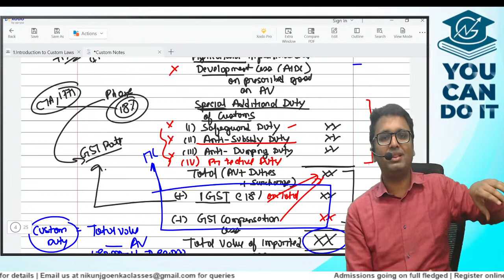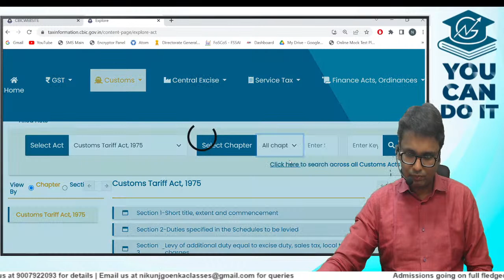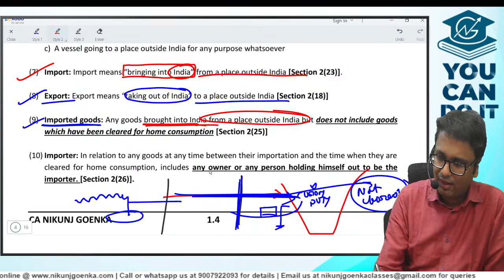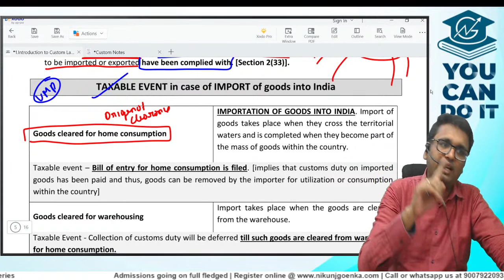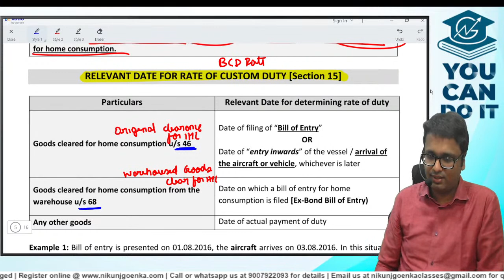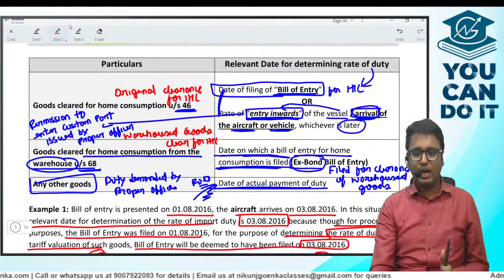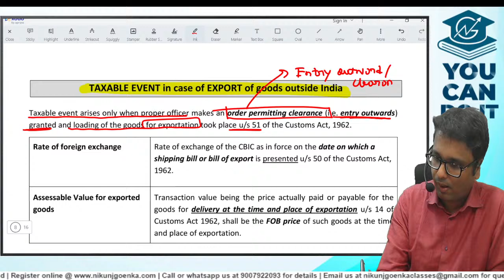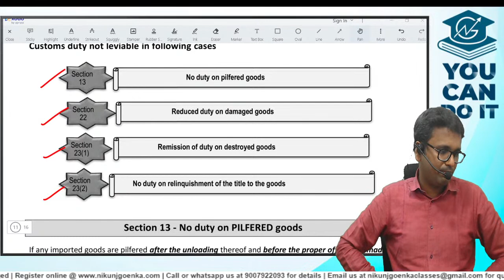Inter/Final IDT | Customs | 2nd Class at NGC | CA Nikunj Goenka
For Admission -
✅ Register online :